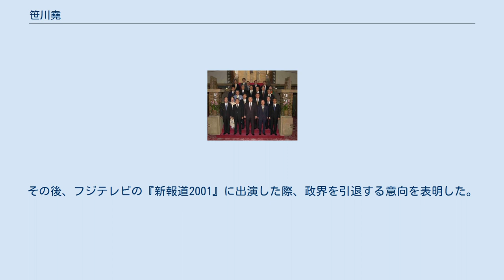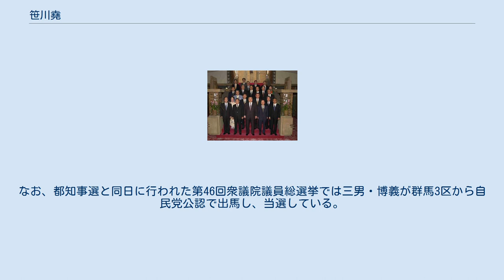笹川堯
笹川 堯（ささがわ たかし、1935年10月5日 - ）は、日本の政治家。
 衆議院議員（7期）、国務大臣（総合科学技術会議担当）、科学技術政策担当大臣、自由民主党総務会長（第47代）、衆議院議院運営委員長（第68代）などを歴任した。
 第2次森改造内閣での笹川（扇千景国土交通大臣の真上の人物） 父は元衆議院議員で日本船舶振興会創設者の笹川良一。
弟は日本財団会長の笹川陽平。
三男に衆議院議員の笹川博義。
 東京都文京区生まれ。
明治大学付属中野高等学校卒業。
明治大学法学部に進学するも中退。
1954年より全国モーターボート競走会に勤務。
1956年、桐生競艇施設（現関東開発）の役員に就任した。
 1972年、第33回衆議院議員総選挙に旧群馬2区（定数3）から無所属で出馬するも落選。
1982年5月、桐生競艇施設の全役職を辞任し、顧問相談役に就任する。
1983年の第37回衆議院議員総選挙に自由民主党公認で旧群馬2区から出馬するが、次点で落選。
 1986年の第38回衆議院議員総選挙で、3度目の挑戦にして初当選し、旧群馬2区の3議席は全て自民党が独占した（得票数は中島源太郎、笹川、谷津義男の順。当選同期に鳩山由紀夫・斉藤斗志二・三原朝彦・村井仁・逢沢一郎・武村正義・園田博之・中山成彬・新井将敬・石破茂・武部勤・井出正一・村上誠一郎など）。
1991年11月、宮澤内閣で郵政政務次官に任命される。
1993年、選挙制度改革を事実上棚上げした自由民主党執行部に反発し、自民党を離党。
同年の第40回衆議院議員総選挙では無所属で3選。
 1994年、院内会派「改革の会」の結成に参加。
その後、同じく院内会派で、日本社会党を除く当時の連立与党全党が参加した改新及び自由改革連合を経て、新進党結党に参加する。
1996年の第41回衆議院議員総選挙では、小選挙区比例代表並立制導入に伴い新設された群馬2区から新進党公認で出馬し、4選。
1996年11月に新進党を離党し、翌1997年4月に自民党に復党する。
 自民党復党後、当時の内閣総理大臣橋本龍太郎の出身派閥である平成研究会に入会（小渕→橋本→津島派）。
2000年、第42回衆議院議員総選挙で5選。
同年に発足した第2次森改造内閣で総合科学技術会議担当の国務大臣に任命され、中央省庁再編に伴い科学技術政策担当大臣に任命された。
 2003年、自由民主党総裁選挙への立候補に熊代昭彦とともに意欲を示したが、最終的には同じ平成研究会に所属する元運輸大臣藤井孝男を支持し、自身の出馬は見送った（藤井は現職の小泉純一郎に大敗）。
同年11月、衆議院予算委員長に就任。
 2005年の郵政国会では、小泉首相が成立に執念を燃やす郵政民営化法案に賛成票を投じる（小泉は笹川が郵政政務次官を務めていた当時の郵政大臣であり、郵政族であった笹川は郵便貯金制度をめぐって対立した）。
同年の第44回衆議院議員総選挙では群馬2区で7選したが、民主党公認の石関貴史に1,422票の僅差まで詰め寄られ、石関に比例復活を許した。
2007年9月、衆議院議院運営委員長に就任。
同年10月、日朝国交正常化を目指す議員連盟「自民党朝鮮半島問題小委員会」の立ち上げに参加し、副委員長に就任した。
 2008年、麻生太郎自由民主党総裁の下で自由民主党総務会長に起用され、政界入り22年目にして初めて党三役に入った。
翌2009年の第45回衆議院議員総選挙では、民主党の石関に敗れ、落選。
その後、フジテレビの『新報道2001』に出演した際、政界を引退する意向を表明した。
 2012年11月、東京都知事石原慎太郎の辞職に伴い実施される2012年東京都知事選挙に無所属で出馬する意向を表明。
13年に及ぶ石原都政を肯定的に評価した上で、石原が推進してきた五輪招致を継承する考えを示したが、大差で落選、供託金も没収された。
なお、都知事選と同日に行われた第46回衆議院議員総選挙では三男・博義が群馬3区から自民党公認で出馬し、当選している。